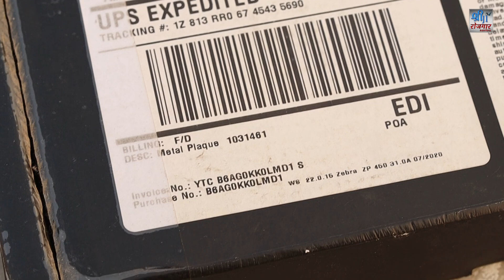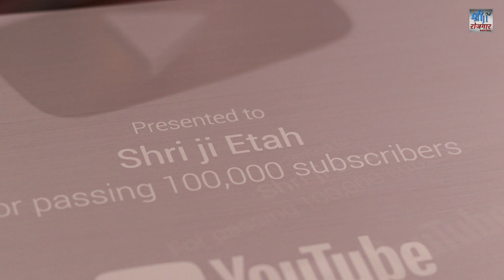UNBOXING SILVER PLAY BUTTON | SHRI JI ETAH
Hello Everyone,
This silver play button unboxing video is specially for you all. Thank you so much everyone for your love and support and thank you for helping me in achieving this milestone , without you all this wouldn't have been possible. I hope you all enjoy watching it. and special thanks of Lord Shiva.